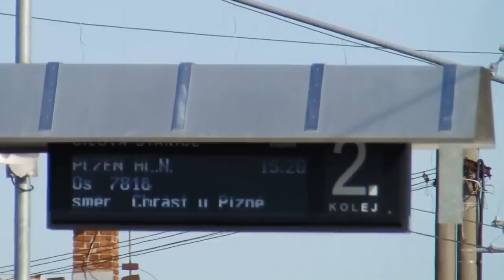Plzeň - Rokycany pěšky 8.3.2015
samé vlaky a 2x šotokřižování v Ejpovicích...